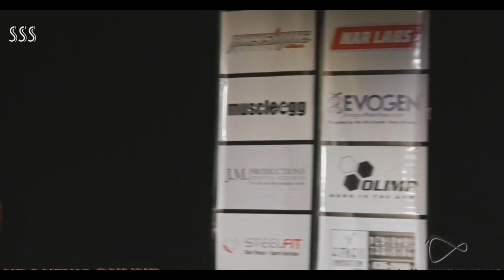Dexter Jackson looking SHARP at Pittsburgh Pro! Guest posing! (2019)